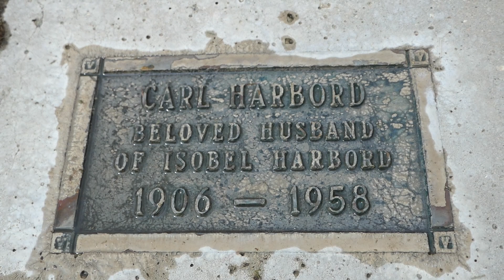Actor Carl Harbord Grave Pierce Brothers Valhalla Memorial Park North Hollywood CA USA April 5, 2024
Actor Carl Harbord Grave Pierce Brothers Valhalla Memorial Park North Hollywood California USA April 5, 2024